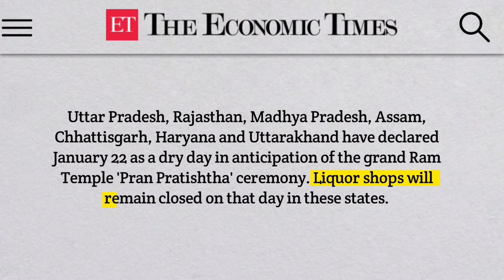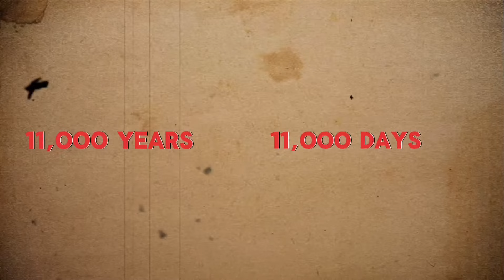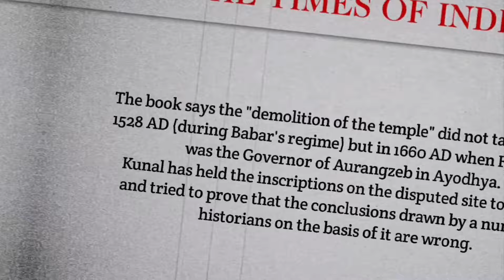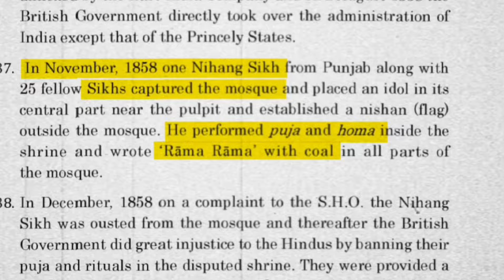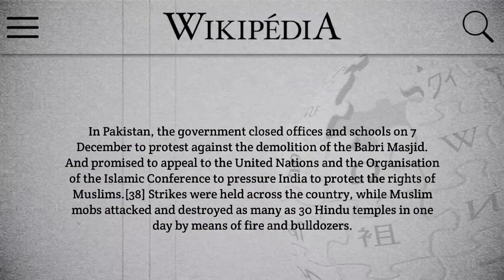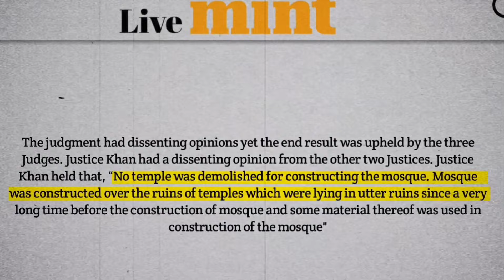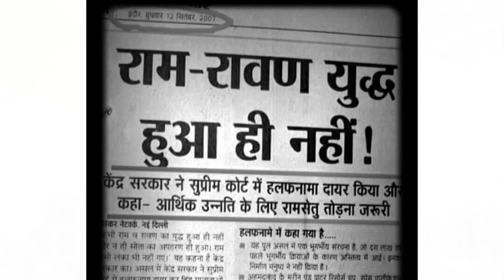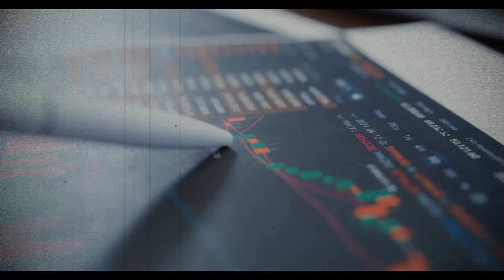The Hidden Story of Ram Mandir | Mandir Or Politics ? Hindi | Mr Praaz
In this video I have told the whole truth about Ram Mandir. Everything has been told from the history of Ram temple till now in the journey. How many people struggled for this? How many people gave their lives for Ram Mandir. And was it so easy to build Ram Mandir? For more information watch the video till the end.

🔻 Another informational videos for you